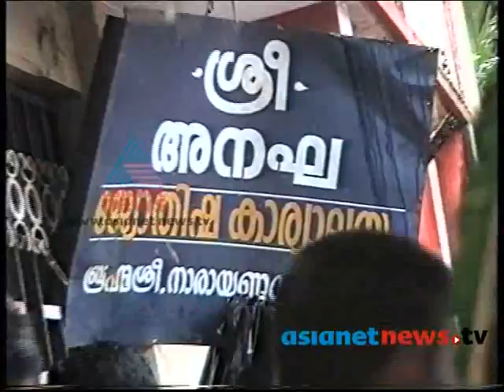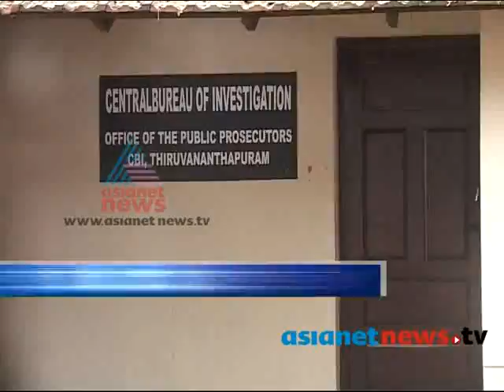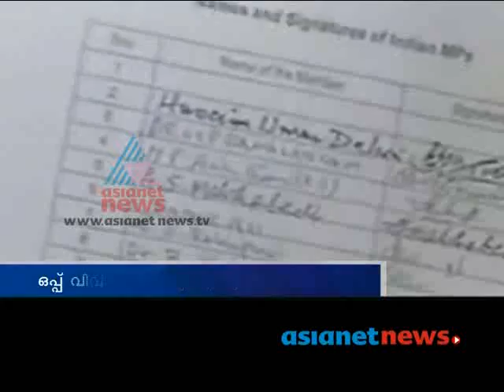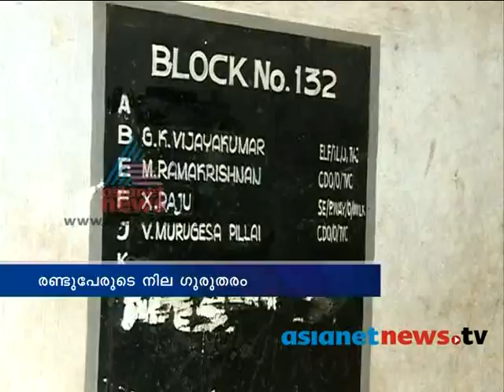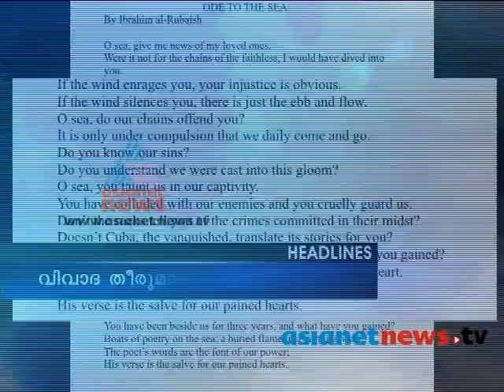Asianet News@1pm 25th July 2013 Part 2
Top stories:
1) karnataka government against Madani
2)Government reshuffle
3)solar case: Sritha's revels
4) Modi's USVisa issue